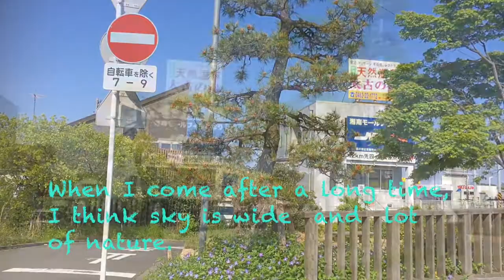アラフラオオニシ演奏 Australian Trumpet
I'm playing Australian Trumpet Ara Hula Onishi!
アラフラオオニシを吹いてみた！
とても喧しい動画になりました。頭痛くなりませんように。